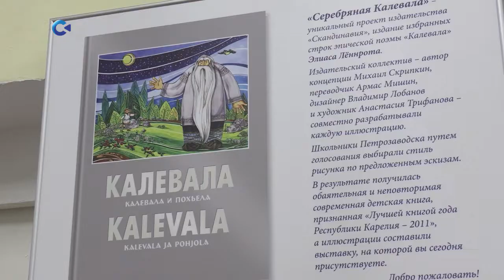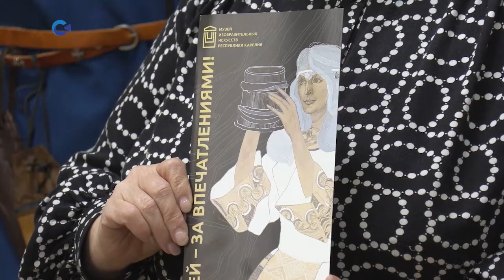youtube video #-5Y8nRkui0w